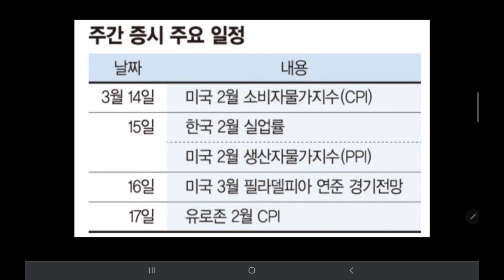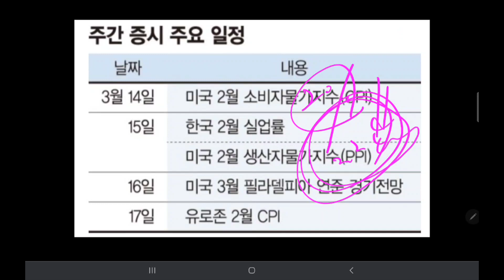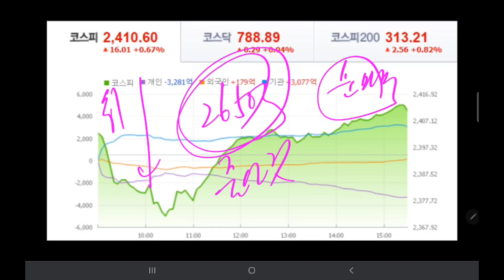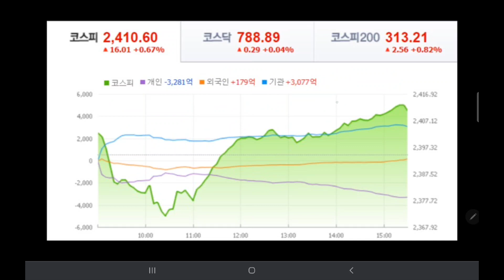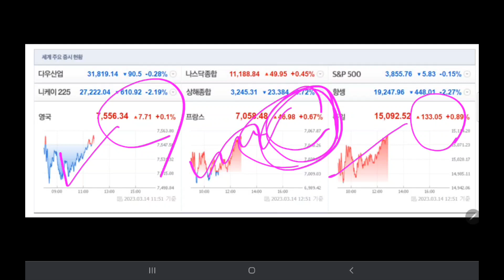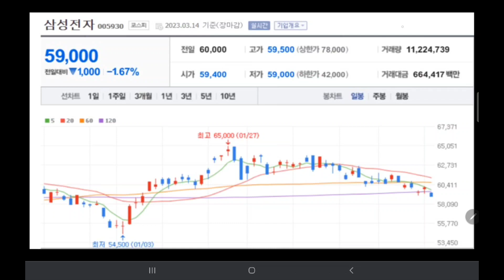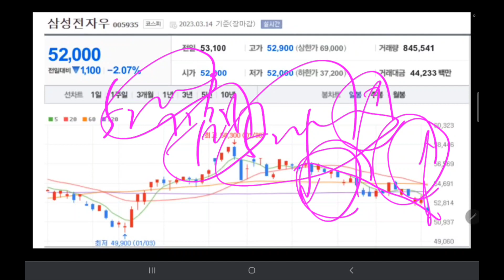내일 삼성전자 주가 💥💥💥💥(미시청자만 보세요)